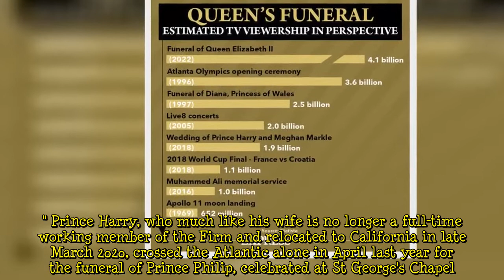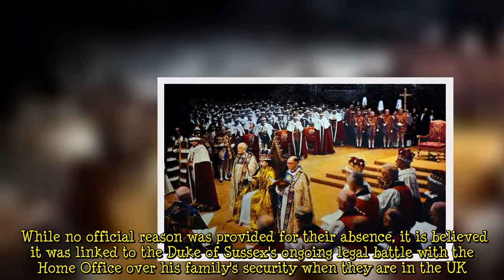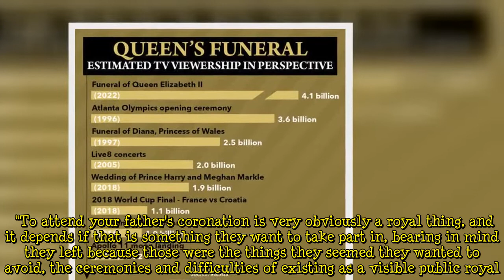Meghan & Harry's presence at Charles's coronation 'not a given'–expert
A royal expert has cautioned against taking for granted Meghan Markle and Prince Harry's attendance at King Charles III's coronation. Royal commentator Jonathan Sacerdoti noted Queen Elizabeth II's funeral and the upcoming coronation are two very different events, with one pertaining to the family sphere of the Firm, despite being a televised state event, while the second is an official royal and state ceremony. The commentator told Express.co.uk: "In terms of Meghan and Harry being there, I don't think that's a given. "Remember, they were present for the Queen's passing and mourning by coincidence, they had chosen to come to London and Manchester for the promotional tour of their own activ  ...